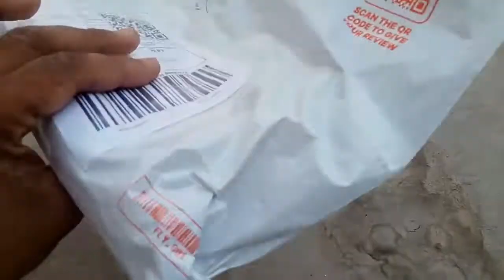Best Vlogging Mini Tripod Stand Unboxing From Daraz | Vehari_Punjab_Pakistan | Beautiful_Village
Wellcome to my channel : Vehari_Punjab_Pakistan.